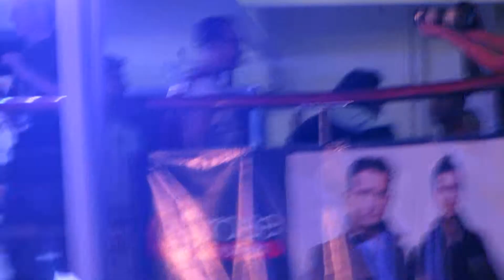NKOTB Cruise 2013 - Comfy & Cozy Night - Donnie & Joe Togas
Dnnie & Joe doing Jon's Toga introduction...anal bleaching! LOL